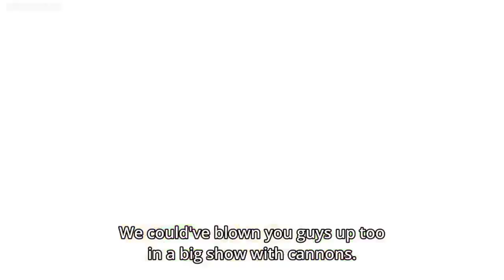One Piece || Capone Gang Bege || Devil Fruit Abilities || One Piece 763 Eng Sub HD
*** 2nd Channel: ? One Piece Channel ?

? ENGLISH ?
Hi Guys! I'm Fan of One Piece and today i am here
with a new video ^^ ! I hope that you enjoy it! :D
If you like it :P Please help me with :)
- Share the video :0

? ITALIANO ?
Ciao Ragazzi! Io sono Doffy e oggi sono qui
con una nuova video ^^ ! Spero che sia di vostro gradimento! :D
Se così fosse :) aiutatemi con :p
- IscrIvEnDoVi :D
- CoNdIvIdEnDo Il ViDeO :0